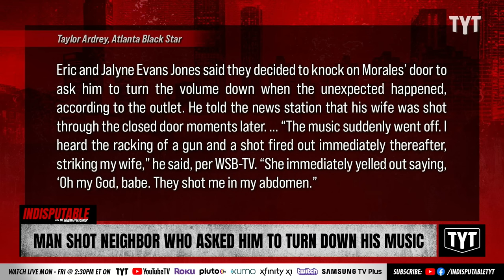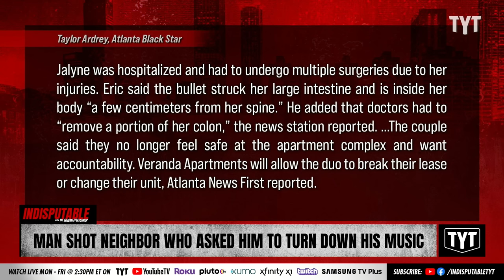Man SHOOTS Neighbor After Being Asked To Turn Music Down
Alejandro Morales was charged with reckless conduct after shooting his neighbor who asked him to turn down his music. Sharon Reed and Ben Gleib discuss on Indisputable.

"A Georgia man has been charged after being accused of shooting his neighbor who asked him to lower his music.

Alejandro Morales, 51, was charged with reckless conduct connected to the incident at a Lawrenceville, Georgia, apartment complex on Sunday, WSB-TV reported. "

230817__ID07ManShot